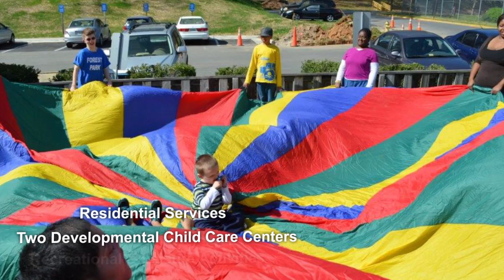The Arc of Greater Prince William